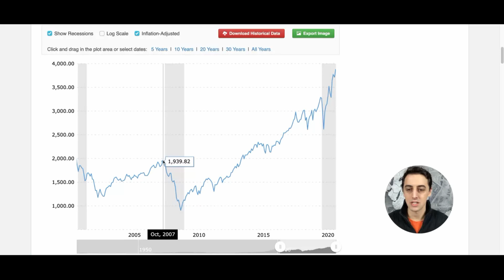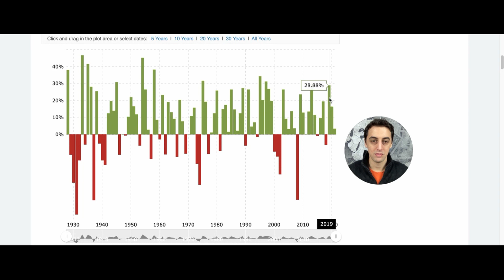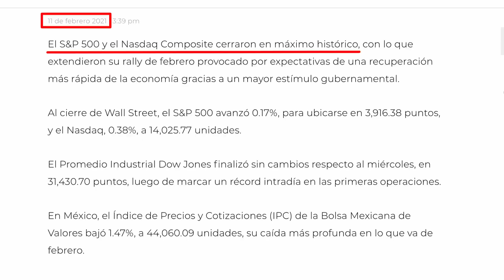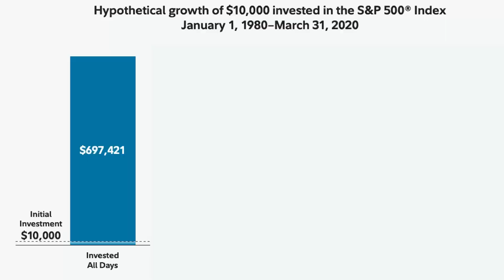El mercado se hunde ¿INVERTIR MÁS o VENDER?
Al invertir en la bolsa, no es lo mismo comprar acciones para invertir a largo plazo que hacer inversiones de corto plazo. Invertir en bolsa es una gran forma de invertir dinero, si se sabe lo que se hace y se tiene paciencia.

Invertir en acciones a largo plazo es una cosa y apostar como si fuera un casino es otra completamente diferente. Lamentablemente a muchos les atrae la promesa de ganar dinero rápido sin hacer nada y se dedican a la futurología sin sustento.

Invertir online es posible y es una gran forma de invertir mejor desde sus casas. Se puede ganar mucho dinero si saben pasar las crisis, se tiene paciencia y se enfocan en el largo plazo.

El mercado a la larga sube pero en el corto plazo puede pasar cualquier cosa. Es importante estar diversificado y preparado para aguantar las correcciones del mercado y no especular a la hora de comprar acciones.

Aquí te comparto un video con los consejos de inversiones a largo plazo de Warren Buffett, el inversor más famoso del mundo

¿Cuántas crisis has pasado?

¿Qué haces cuando todo baja?

¿Qué opinas de todo esto?